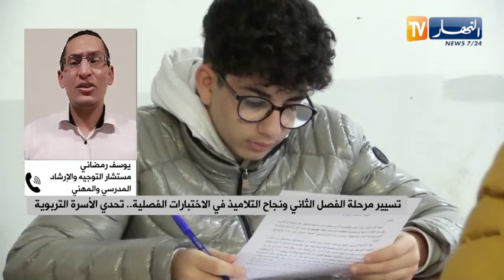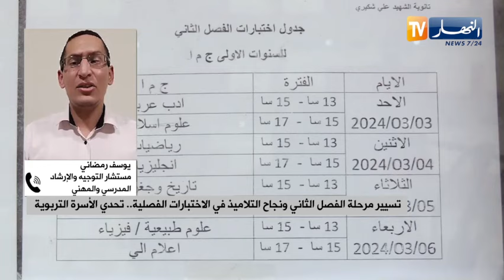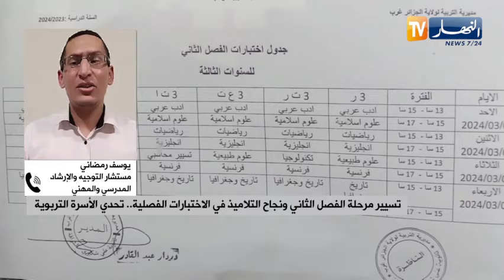التحضير التربوي في امتحانات الفصل الثاني..خطوة مهمة للنجاح في الامتحانات الرسمية